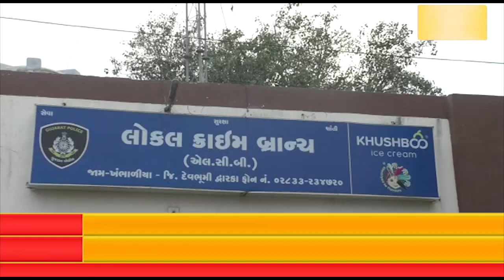ખંભાળીયા ખાતે 1 ડિસેમ્બરના રોજ જાહેરમાં યુવાન ને નિર્વસ્ત્ર કરી માર મારી વિડિઓ વાયરલ કર્યાના,,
ખંભાળીયા ખાતે 1 ડિસેમ્બરના રોજ જાહેરમાં યુવાન ને નિર્વસ્ત્ર કરી માર મારી વિડિઓ વાયરલ કર્યાના બનાવનો મામલો
જિલ્લા એલસીબી અને એસઓજી દ્વારા બે આરોપીને પકડી પાડ્યા